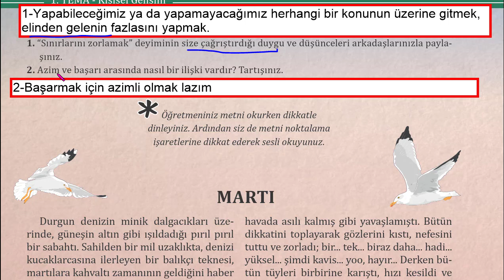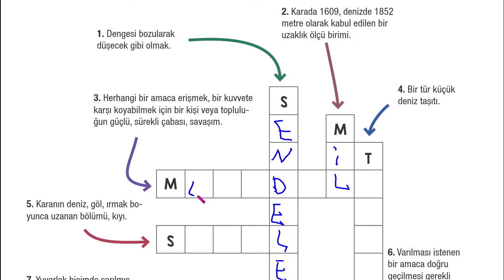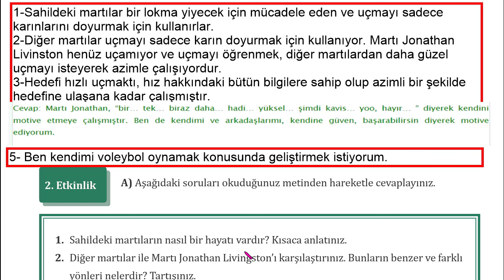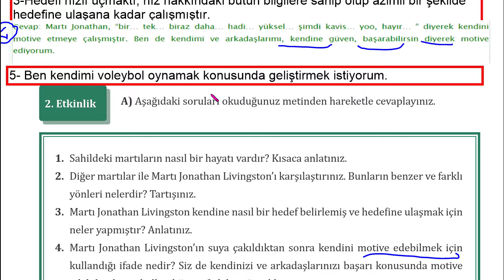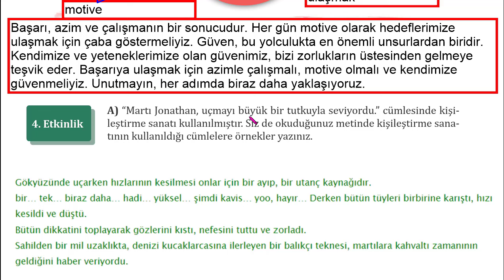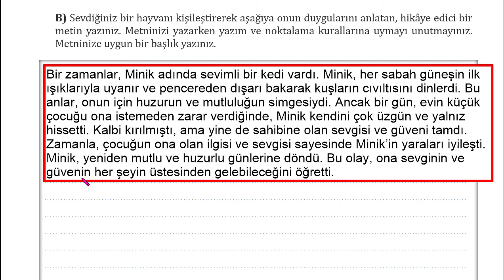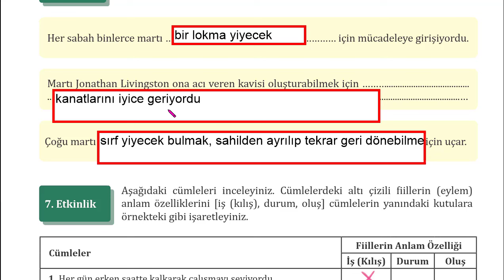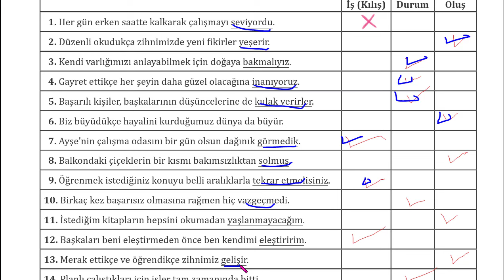7.SINIF TÜRKÇE DERS KİTABI MARTI SAYFA 12 13 14 15 16 17 18 19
7.SINIF TÜRKÇE DERS KİTABI MARTI SAYFA 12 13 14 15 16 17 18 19
7.SINIF MEB TÜRKÇE DERS KİTABI